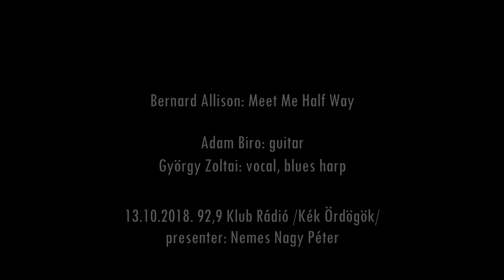Jack Cannon - Meet Me Half Way (acoustic duo)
13.October 2018

Meet Me Half Way - Bernard Allison

Klubrádió fm 92.9
presenter: Nemes Nagy Péter